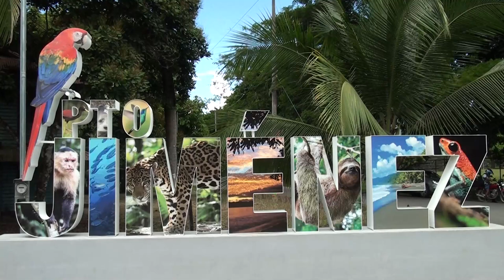Gobierno local de Puerto Jiménez espera presupuesto proveniente de Judesur